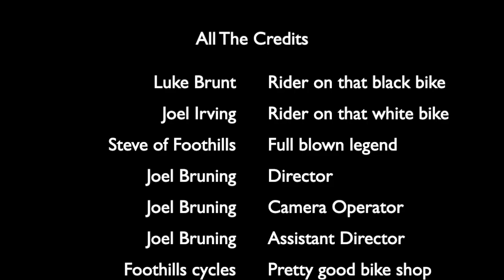Luke and Joel go ham on roley coaster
Luke Brunt and Joel Irving riding a local trail, with support from Foothills cycles and Giant bicycles.

Micah Bournes- Top of the food chain
2017.

Theory Hazit- Interlude
Thr3e 2013.